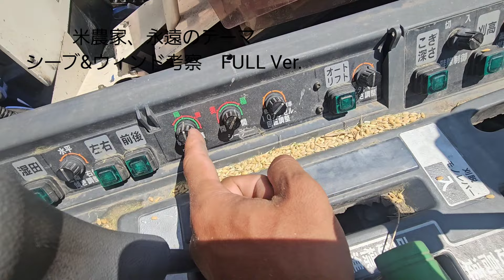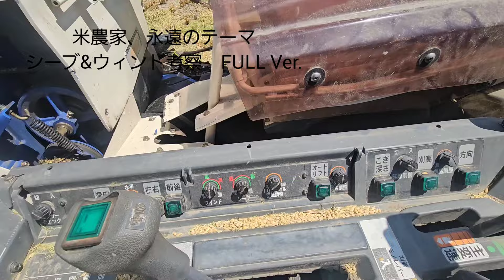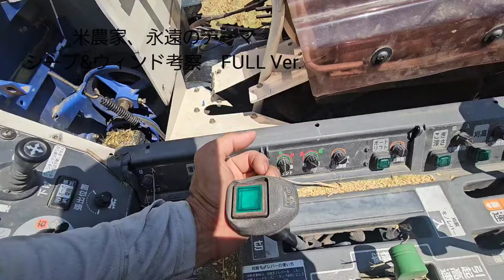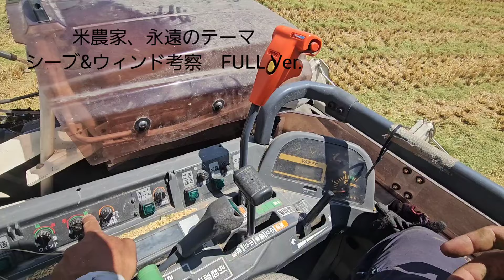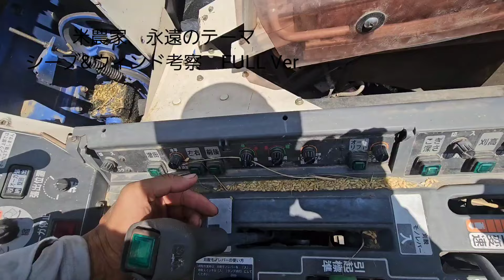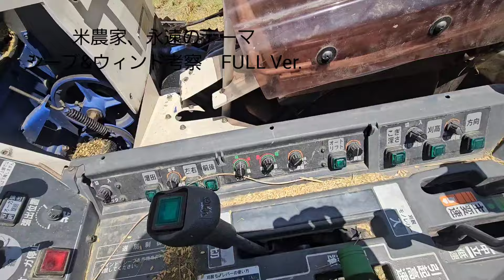稲刈り永遠のテーマ🤔シーブ&ウィンドどうしてる？【Full Ver. メンバー限定先行公開】